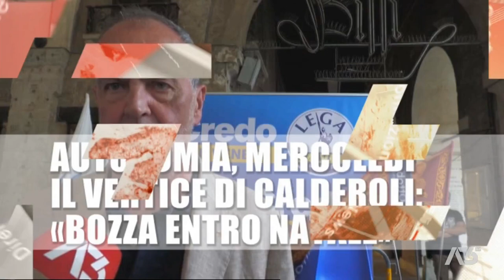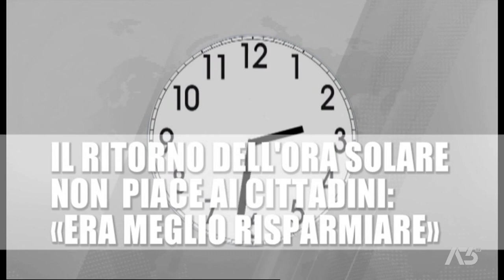A3 NEWS VENETO | 29/10/2022